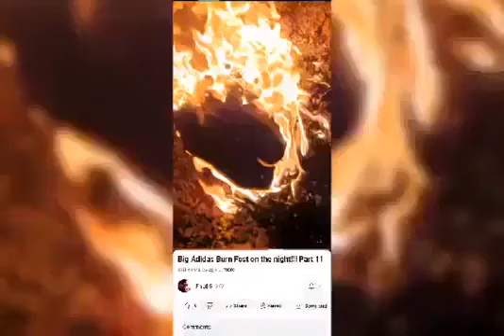I'M Burning My Stinking Sneakers 🔥🔥🔥🔥🔥🔥🔥🔥🔥🔥🔥🔥🔥🔥🔥🔥🔥🔥🔥🔥🔥🔥🔥🔥🔥🔥🔥🔥🔥🔥🔥🔥🔥🔥🔥🔥🔥🔥🔥🔥🔥🔥🔥🔥🔥🔥🔥🔥🔥🔥🔥🔥🔥🔥🔥🔥🔥🔥🔥🔥🔥🔥🔥🔥🔥🔥🔥